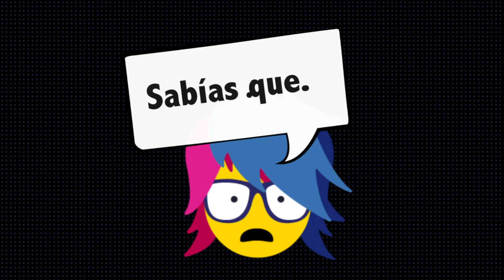PICA programa 220 934 del 12 de Abril de 2016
•¿CÓMO SOBREVIVIR AL FENÓMENO DEL NIÑO?
A ver cómo le hacen estas chicas para sobrevivir a sus hermanitos
•GO PLAY MOBIL GO
Con Pica nos fuimos a visitar la feria del Play Mobil en La Paz
•NIÑA MALA
ECOPICA Resulta que hay algo peor que el fenómeno del niño: el fenómeno de la niña